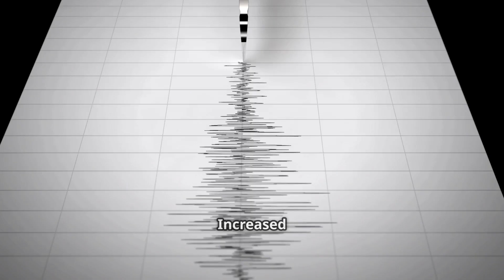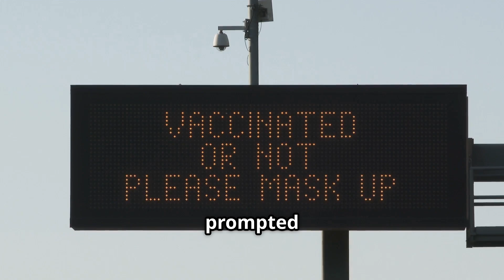Alaska's Mount Spurr Eruption Imminent!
Scientists are raising alarms as Alaska's Mount Spurr shows ominous signs of a potential eruption. Located just 75 miles from Anchorage, this towering volcano has recently recorded significantly elevated volcanic gas emissions and an alarming increase in seismic activity. The Alaska Volcano Observatory warns that new magma is flowing below the surface, suggesting that an eruption could occur in just weeks. With a history of explosive events, the consequences could be devastating, including ash clouds traveling hundreds of miles and destructive mudslides. Stay informed about this unfolding situation and witness the raw power of nature.